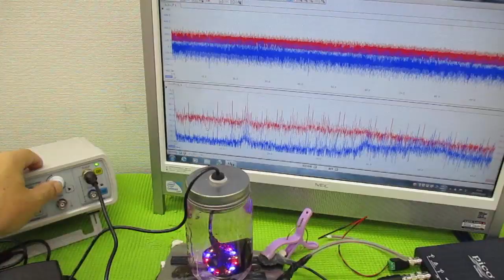超音波制御技術 ultrasonic-labo